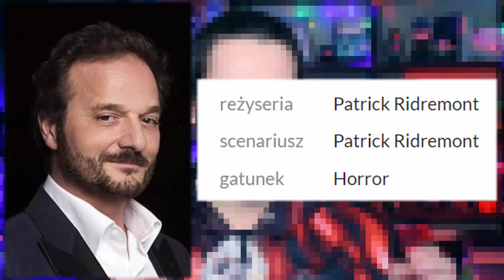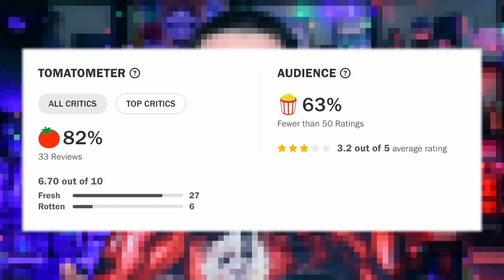KALENDARZ ADWENTOWY (2021) - recenzja bez spoilerów "The Advent Calendar"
Eva na urodziny dostaje od przyjaciółki tajemniczy, zabytkowy kalendarz adwentowy, który skutkuje serią krwawych wydarzeń.
Wesprzyj kanał:
❗Pijasz energetyki lub kawę? Wypróbuj zamiennik od Gaminate! 0 cukru, 0 gazu - i nie zejdziesz na zawał po paru latach :) Z kodem rabatowym GALERIAHORRORU 10% zniżki na wszystkie produkty

Masz pytanie?

Recenzja i montaż:
Rafał Białopiotrowicz